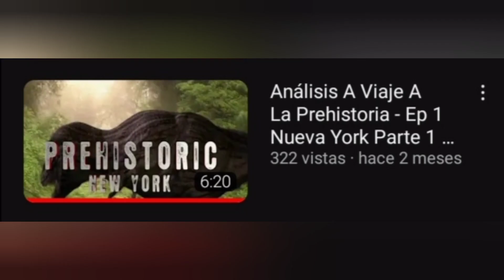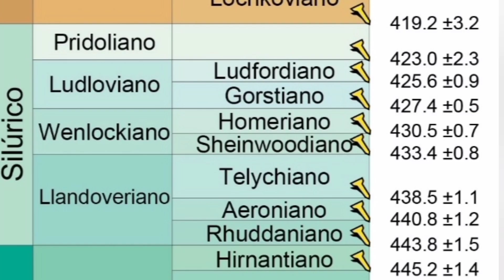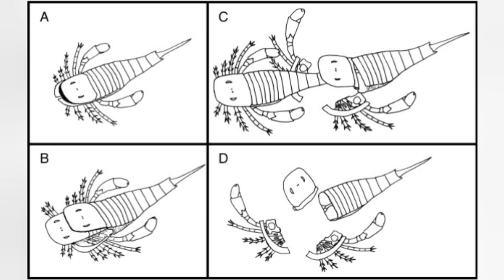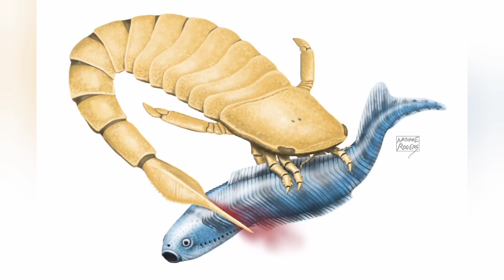Errores científicos en Viaje a La prehistoria - Ep 1 Nueva York Parte 2 Euripteridos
Casi Todos los euripteridos Podían ir a Tierra firme, Pero que digan que Eurypterus "Eurypterus fue uno de los Primeros es Tonto. Y Además los euripteridos que no Podían salir a tierra Firme eran posiblemente los más grandes como Jaekelopterus, o Pterygotus.